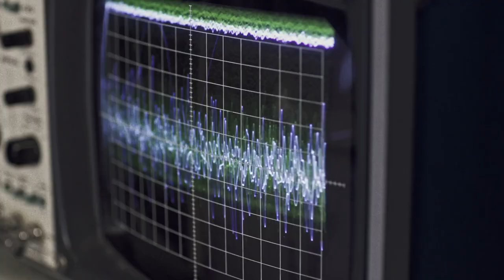M-22 - Gravity Feat. Rhea Melvin (Trailer)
Gravity music video incoming 🚀

Had the best time making this with Rhea and we can't wait for you to see it.

27.04.21